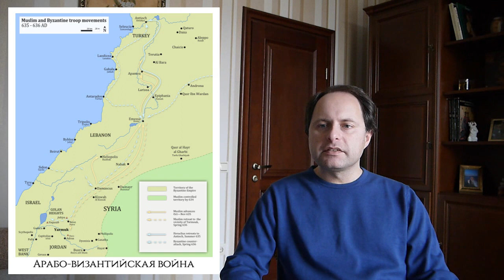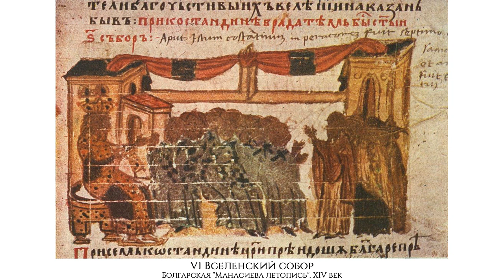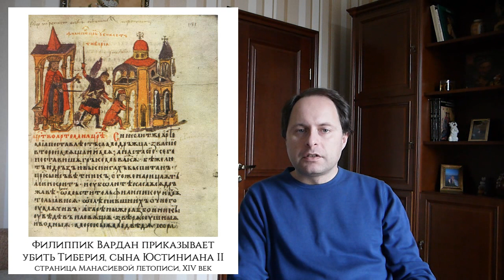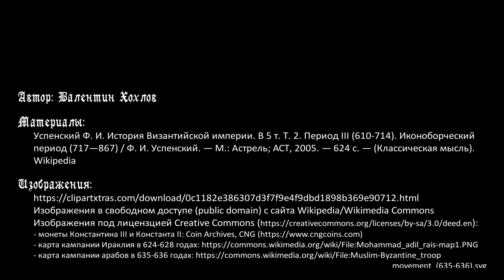История Византии № 6 - Правление династии Ираклия (VII век)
Цикл передач об истории Средних веков. В 610 году к власти в Византии приходит Ираклий I, основатель новой династии. Империя в критическом положении, персы захватили Сирию, Египет и дошли до Константинополя. Ираклий I сумел стабилизировать ситуацию и в 622-628 годах проводит грандизоную кампанию, которая завершилась полным разгромом персов. Казалось, Византия восстановила свое могущество, а многовековой враг повержен, но тут на сцену выходят арабы, которые с 634 года захватывают сначала Сирию и Палестину, затем Египет, потом всю Северную Африку. Потомки Ираклия I еле сдерживают натиск арабов в Малой Азии, и лишь смуты в халифате дают им передышку. К концу VII века ситуация стабилизируется, Византия сохраняет Малую Азию и владения в европейской части.

Таймкоды:
00:00 Вступление
02:38 Состояние империи в начале правления Ираклия I
07:35 Война Византии с персами в 622-628 годах
17:16 Покорение арабами Сирии, Палестины, Египта
22:33 Борьба за власть между сыновьями Ираклия: Константин III, Ираклий II
23:56 Правление Константа II: религиозные споры, кампания арабов в Африке
30:02 Правление Константина IV: победа над арабами, VI Вселенский собор
32:49 Юстиниан II, его борьба за престол, свержение и конец династии Ираклия